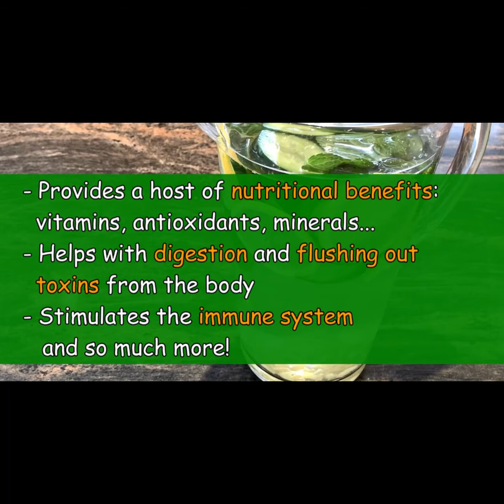Detox water for Weight loss and Glowing skin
detox detoxwater skinglow weightloss cholesterol cinnamon water detoxification detoxdrink weightlosstipshow to lose weightweight lossyoga for weight lossweight loss yogaweight loss tipshow to lose weight fastweight loss dietweight loss journeyyoga weight lossweight loss motivationweight loss transformationweight loss workoutweight loss storyyoga workoutyoga to lose weightfast weight losspower yoga for weight losshow to lose belly fatyoga at homeyoga for beginnersbeginners yoga